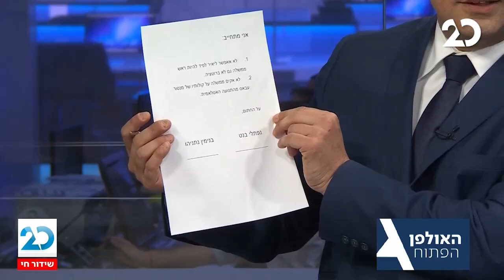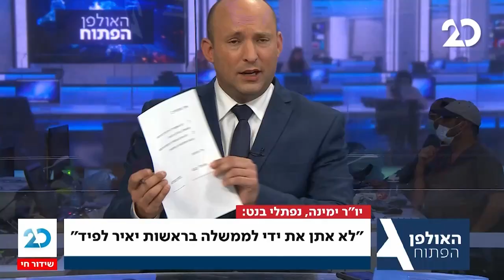האולפן הפתוח עם בועז גולן | 6.10.2021 | התכנית המלאה